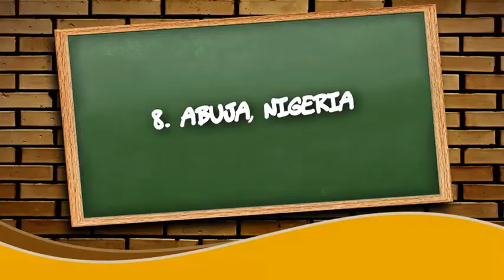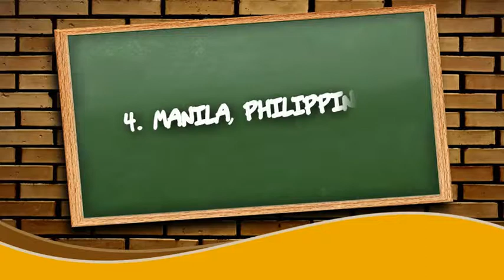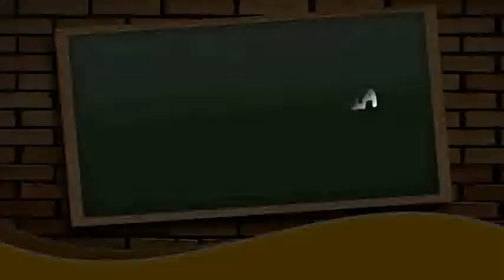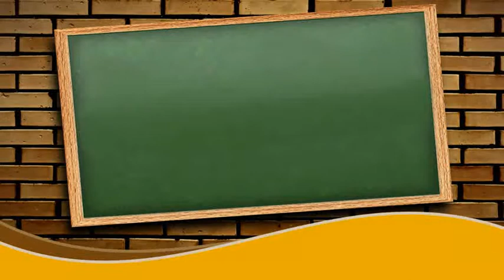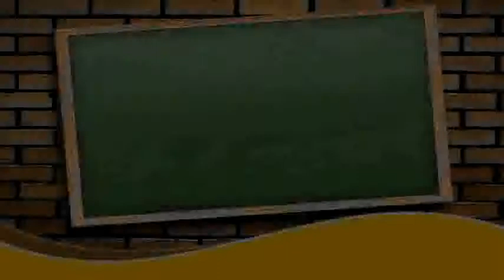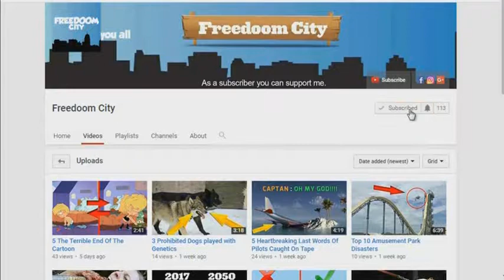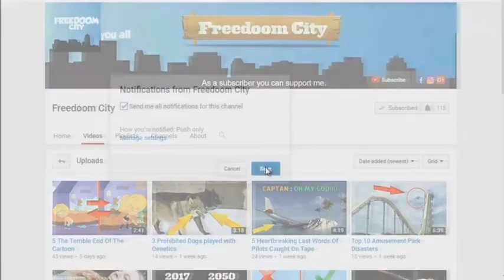8 Most Overcrowded Cities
Doesn’t being in a crowd just suck? Catching the subway, getting in line at the airport, unexpectedly finding yourself in the mosh pit at a heavy metal gig… hey, we’ve all been there. But while those moments were likely among the least-pleasant of our lives, at least we had somewhere you could escape to after. Not everyone is so lucky. Some of our fellow humans are stuck living in cities that are like Black Friday at the magic unicorn store all year round.